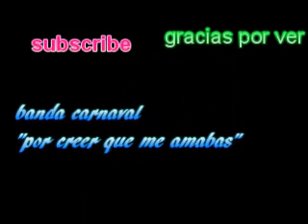Banda Carnaval-Por Creer Que Me Amabas (promo2010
Esta es una cancion nueva de la banda carnaval que se llama por creer que me amabas ojala y les guste mucho amor de la guerita osea yo!!! jajaja